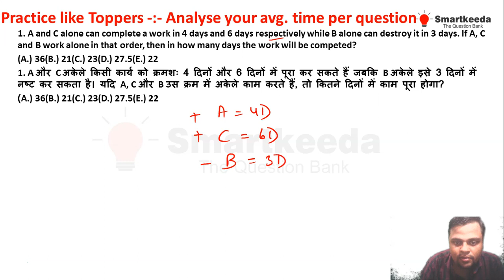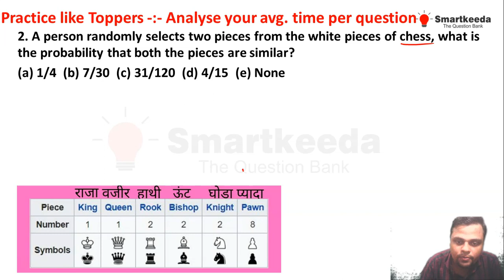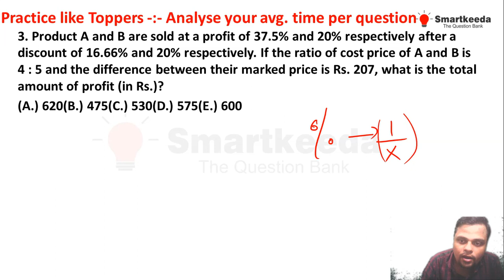Tricky Misc. Airthmetic Questions for IBPS RRB Scale 1 Pre 2020 and IBPS PO 2020 | By Prateek Sir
This video will clear all your concepts related to Frequently Asked Word Problems in IBPS RRB 2020 Pre Exams, this is Part 4 do tell us your feedback in comments so that we can bring more sessions. Enjoy the session.

Watch Complete 500 Questions Series for RRB Scale 1 Pre Miscellaneous Arithmetic Questions in 30 sec by Prateek Sir

Hi Folks!

Here we are live with an amazing QA tricks session with Prateek Sir. In this 2nd session, Prateek Sir has discussed never seen before kind of  Arithmetic Questions solving tricks using Questions taken from Testzone RRB Scale 1 Pre, SBI PO Pre Mock Tests.

Folks, In this video series you will learn "How to solve Miscellaneous Arithmetic Questions fast with the help of tricks", by Prateek Sir. So you can score high in a limited period of time in your upcoming bank exam like RRB Scale 1 Pre, SBI PO Pre Etc.

Regards,
Team Smartkeeda.

Frequently Asked Questions of Misc. Airthmetic Questions for IBPS RRB Scale I 2020.